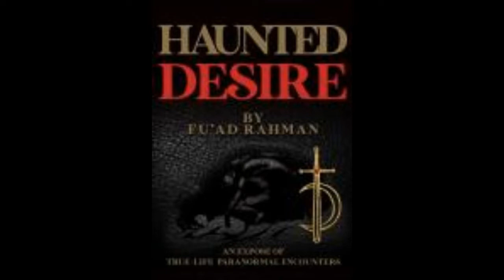Haunted by dream lover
PARANORMAL BOOK:"Haunted Desire